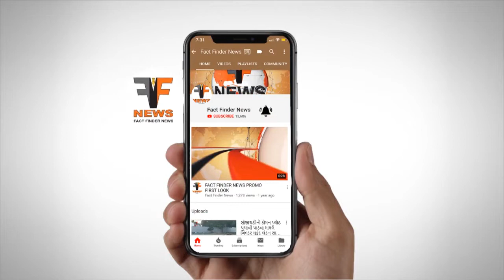Vadodara | ક્રાઇમ બ્રાન્ચે વડોદરાના સ્પા પર ચેકીંગ હાથ ધર્યું | Fact Finder News